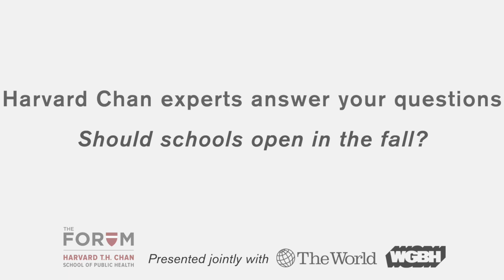Michael Mina: Should schools open in the fall?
Harvard Chan epidemiologist Michael Mina discusses balancing concerns about virus spread in schools with potential negative public health consequences of long-term closure for both children and adults.